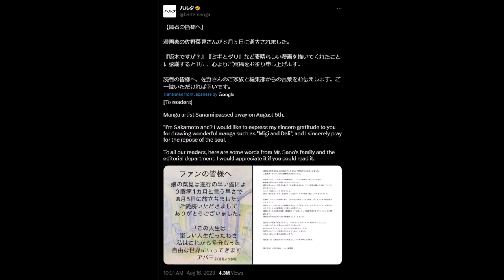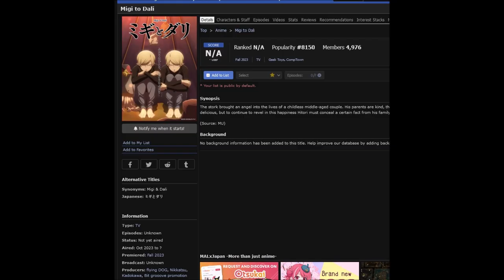Author Anime ini Meninggal karena Kanker, Padahal Anime nya akan tayang... o7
huft...